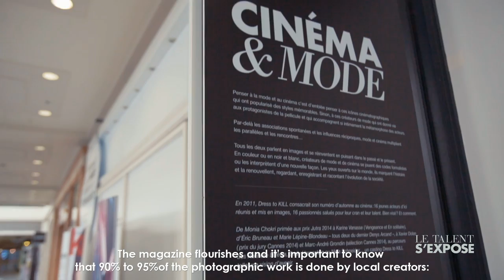SÉBASTIEN HUBERDEAU – Le talent s'expose / The Magazine Takes a Stand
(ENGLISH FOLLOWS)

Au cœur du centre-ville de Montréal, le parcours LE TALENT S’EXPOSE rend hommage à des créateurs issus de tous les horizons de la création à travers une quarantaine de magazines géants qui magnifient les univers explorés par le magazine Dress To KILL (DTK) au fil des années.

Affichant certaines des plus belles images réalisées dans le cadre de DTK, le parcours jette un coup d’œil sur des rencontres privilégiées entre créateurs issus du monde de la mode, du cinéma, de la musique, des arts et du design.

Révélant le talent derrière le talent et les parallèles entre les univers créatifs explorés, LE TALENT S’EXPOSE est une occasion d’apprécier le fruit de rencontres d’exception, où le talent de chacun s’arrime à une vision collective. Une occasion, aussi, de saluer et de mesurer l’audace, le savoir-faire et la vision de créateurs établis et émergents.

LE TALENT S’EXPOSE se prolonge jusqu’en septembre 2014. Le public est invité à explorer le parcours au niveau Galerie du Centre Eaton de Montréal. L’entrée est libre.

In the heart of downtown Montreal, THE MAGAZINE TAKES A STAND exhibit pays homage to artists from all avenues of creativity with some forty gigantic magazine pages inspired by issues of Dress To KILL (DTK) published over the years.

Displaying some of the most stunning images produced by the DTK collective, the exhibit takes a look at intimate encounters between creators from the worlds of fashion, film, music, visual arts and design.

Revealing the talent behind the creations and the parallels between creative worlds, THE MAGAZINE TAKES A STAND is an opportunity to see how creative collaborations are a product of individual talents that are grounded in a collective vision. It’s also an opportunity to assess the boldness, expertise and vision of established and emerging designers.

THE MAGAZINE TAKES A STAND exhibit is extented until September, 2014. The public can visit the exhibit every day, on the Gallery level of downtown Montreal’s Eaton Centre. Admission is free.